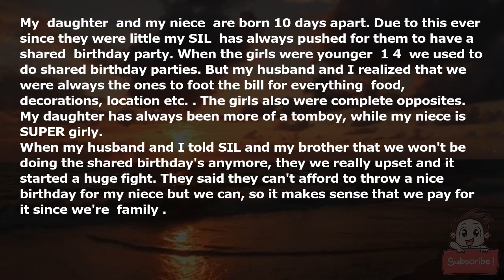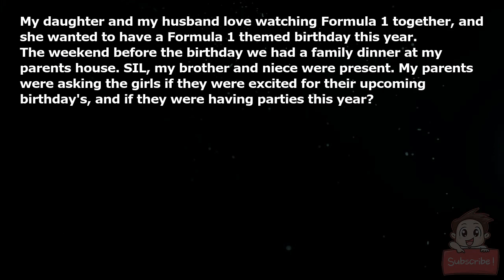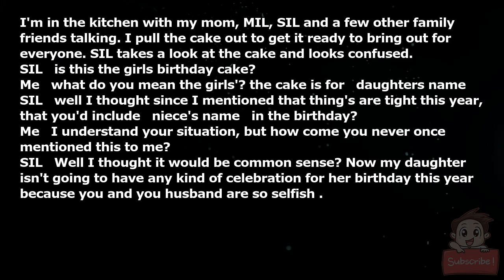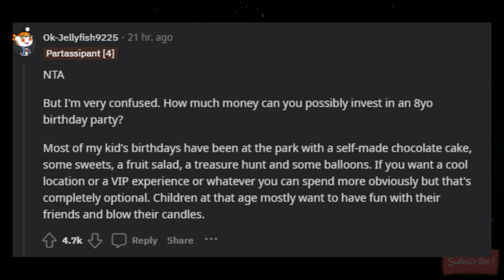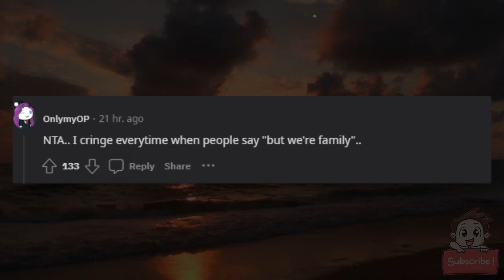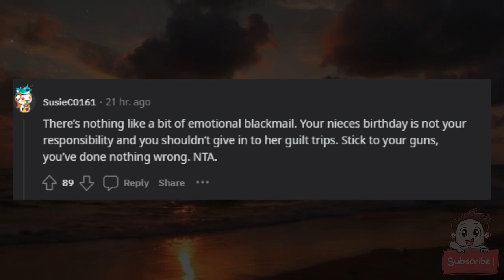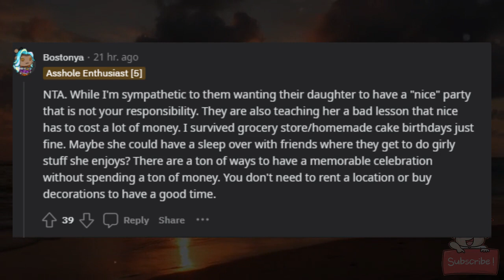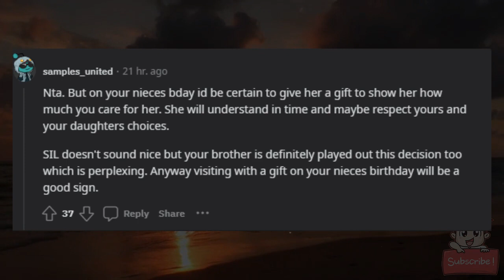AITA for not including my niece in my daughters birthday since her parents can't afford it?